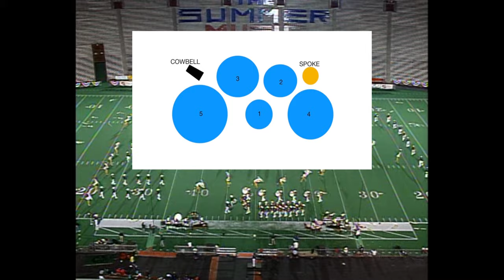1992 Madison Scouts Tenor Drum Feature -- LEARN THE MUSIC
This is the tenor drum feature for the Madison Scouts in 1992. Enjoy learning the solo.

This purpose and character of this video is for non-profit educational use only.